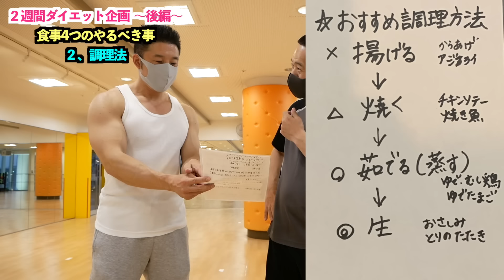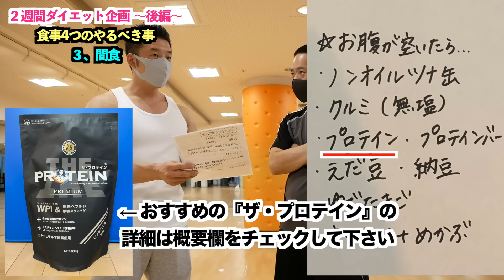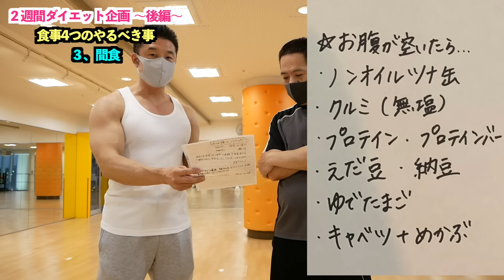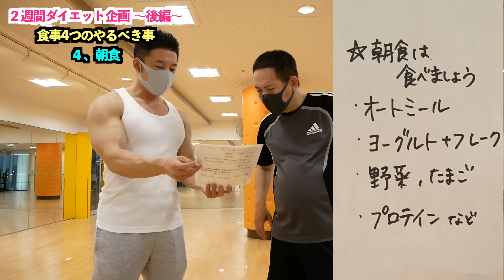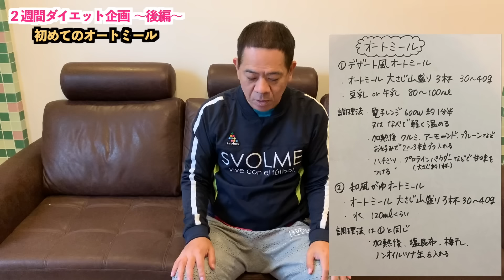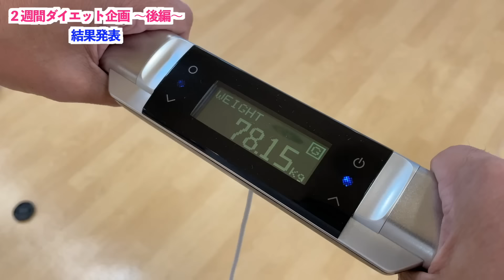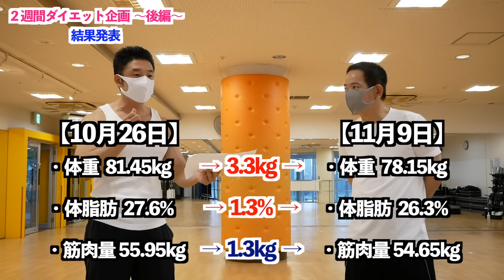【食事編】2週間のダイエットで食べて頂いた食事(朝食、間食など)の大切な４つの事。そして、衝撃の結果発表です。お腹周りが、、、【後編】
○撮影協力
ゴールドジム 渋谷東京

○きんにくTV2ndにて『ダイエットに成功した原西さんとのぶっちゃけトーク』

○最強のダイエットスープ
『ザ・パワースープ』

『きんにくブログ』で筋肉情報書いてます